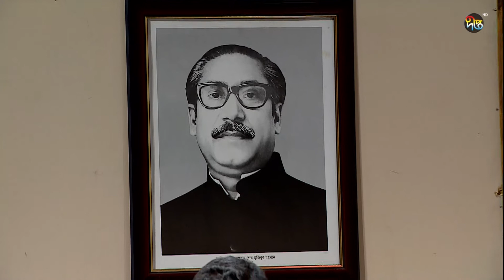deeptoprovati | Mojib amar Shopno | মুজিব আমার স্বপ্ন সাহস মুজিব জাতির পিতা |Fakir Alamgir | EP 386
Deepto TV address:
7/A/GA Tejgaon Industrial Area, Dhaka 1208, BANGLADESH